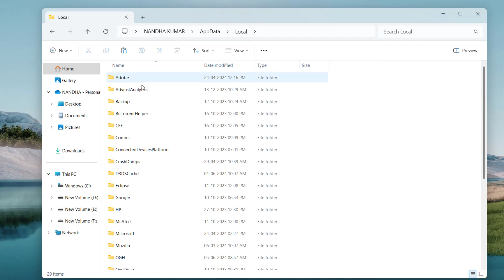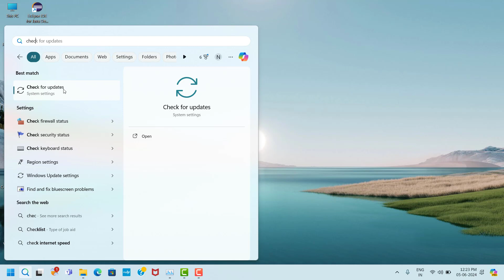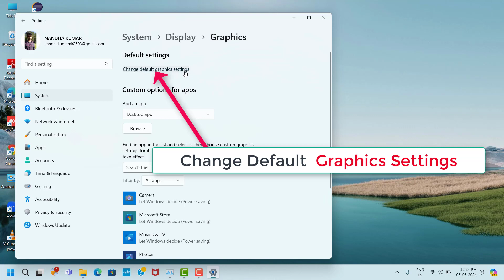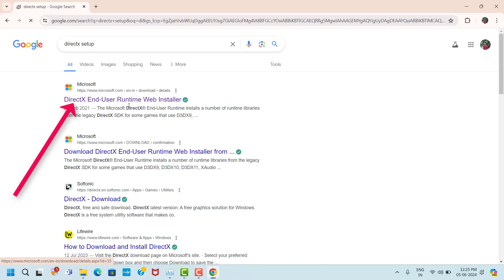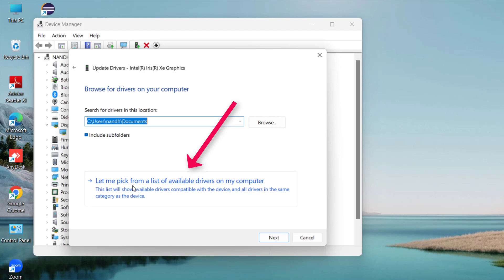ISONZO Game Keeps Lagging Issue